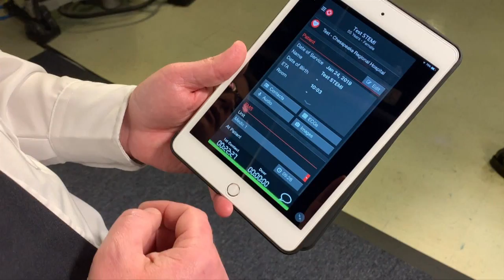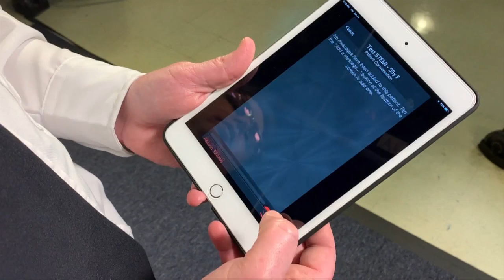Pulsara - the mobile app that is life saving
Chesapeake first responders are using new technology to get you the best care possible, right when you need it most. So if you see a first responder on the scene looking at their phone, they’re not checking Facebook, they’re providing up to the minute information for patient care using the Pulsara app.